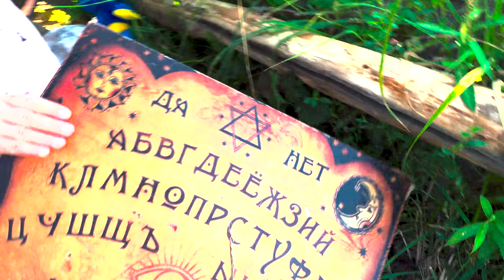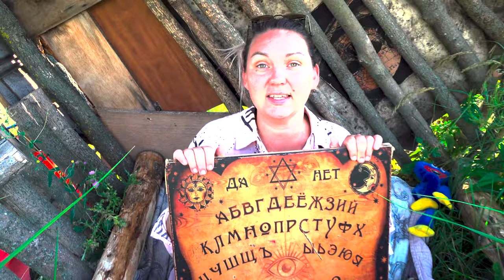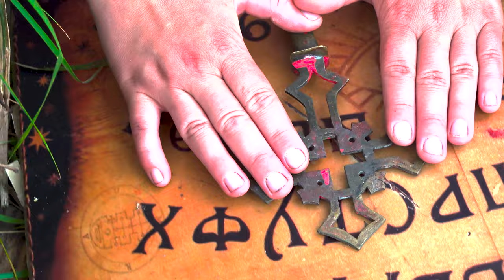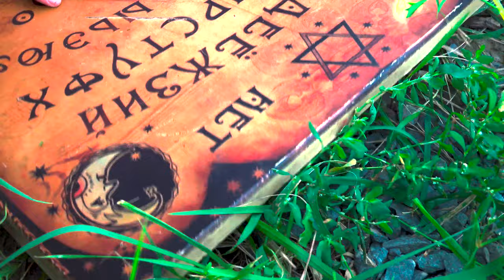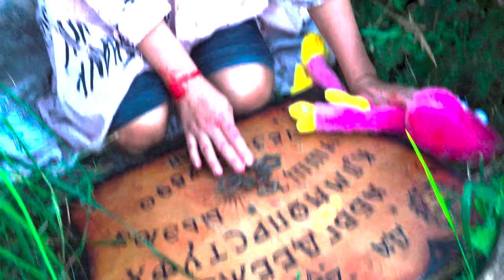ВЫЗОВ ДУХА poppy playtime КИСИ МИСИ В ДОМЕ НА ДЕРЕВЕ с Собакой *Королева Мистики* 24 ЧАСА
ТЕЛЕГРАМ Мой Телеграм Королева МИСТИКИ вызывает духов poppy playtime киси миси и хаги ваги из poppy playtime. Страшный дух 24 часа будет преследовать королеву мистики и её собаку Лаки! собака лаки и королева мистики вызываею духов 24 часа и проводят с ними в доме на дереве !